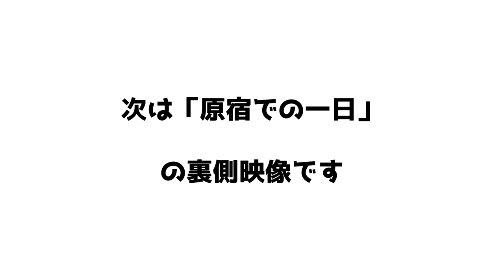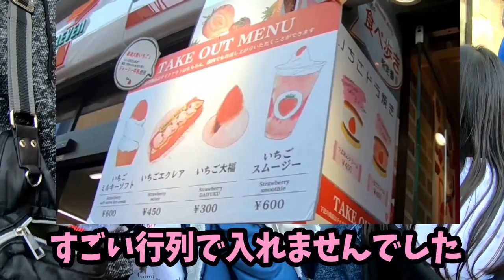【新チャンネル結成⁉️】休日の一日密着まとめ🌈いきなりお買い物対決！ゆわしほチャンネル、ももりみチャンネルの原宿バトルの結果は？？？【しほりみチャンネル】